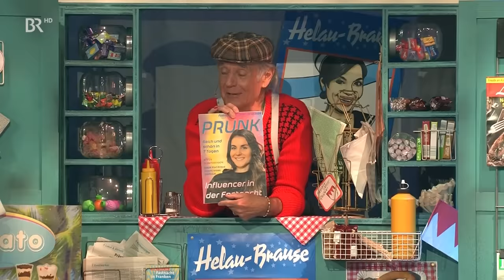Klaus Karl-Kraus als Kioskbesitzer | Fastnacht in Franken 2024 | BR Kabarett & Comedy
Hier ▶️ gibt's die ganze Sendung.

Klaus Karl-Kraus resümiert als Kioskbesitzer die gesellschaftlichen Entwicklungen der letzten Jahrzehnte: Titel, Schlagzeilen und Themen, die die Welt bewegten. Da kommt Wehmut auf, denn am Ende sperrt KKK den Kiosk zu. Es war sein letzter Auftritt bei Fastnacht in Franken. Der Abschied rührt zu Tränen.
Weitere Inhalte, die Dich interessieren könnten:
👍 💬 Wenn Dir dieses Video gefallen hat, lass uns gerne einen Like und Kommentar da! Du willst kein Video mehr verpassen?

Viele bekannte Fastnacht-Stars stehen auch in diesem Jahr wieder auf der großen Bühne: "Dreggsagg" Michl Müller, Bauchredner Sebastian Reich mit Nilpferddame Amanda, "Putzfraa" Ines Procter, das Komödianten-Duo Volker Heißmann & Martin Rassau als Waltraud und Mariechen, Büttenredner Peter Kuhn und der Mann am Klavier Matthias Walz, Klaus Karl-Kraus und die A-capella-Band Viva Voce. Aus der Oberpfalz reist wieder die Altneihauser Feierwehrkapell'n an, um ihren Spott über den fränkischen Gastgebern auszuschütten. Nach ihrem grandiosen Debüt im vergangenen Jahr werden Gankino Circus auch heuer wieder in Veitshöchheim auftreten.

Premiere für Lubber und Babbo
Zum ersten Mal dabei sind Lubber und Babbo alias Thomas Klug und Matthias Schmelzer aus dem unterfränkischen Oberschwappach – dem Heimatort von Oti Schmelzer, der natürlich auch nicht fehlen darf. Premiere feiert außerdem Tobias Boeck, bekannt aus den Brettl-Spitzen im BR Fernsehen und von BR Heimat. Er wird in diesem Jahr das Eröffnungslied "Es lebe unsre Fasenacht" singen.

Tanzmariechen, Tanzsportgarde und Musik
Mit ihren tänzerischen Darbietungen sind in diesem Jahr die Besenbinder vom Karneval-Club Röttenbach dabei sowie die vier Tanzmariechen Melina Meißner, Aenne Rebhan, Melissa Wacker und Nia Linn Birk von der Tanzsportgarde Coburger Mohr, die bei der Deutschen Meisterschaft die ersten vier Plätze belegt haben. Als Sitzungspräsident führt Christoph Maul aus Schillingsfürst durchs Programm.

Die Musik kommt in bewährter Form vom Pavel Sandorf Orchester aus dem mittelfränkischen Schwarzenbruck.